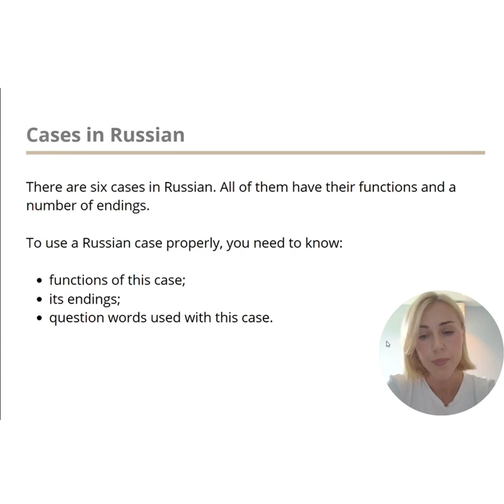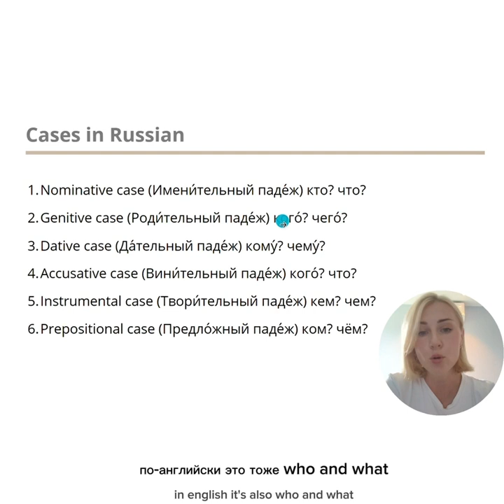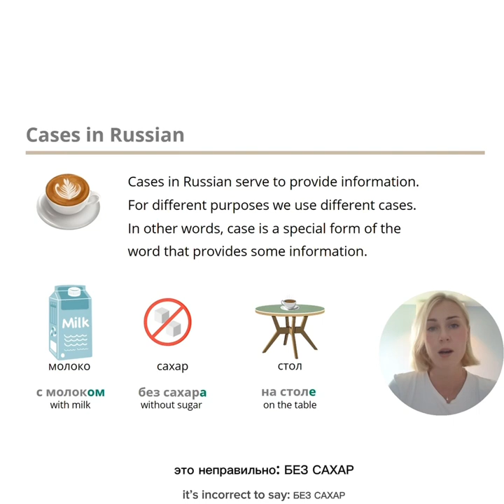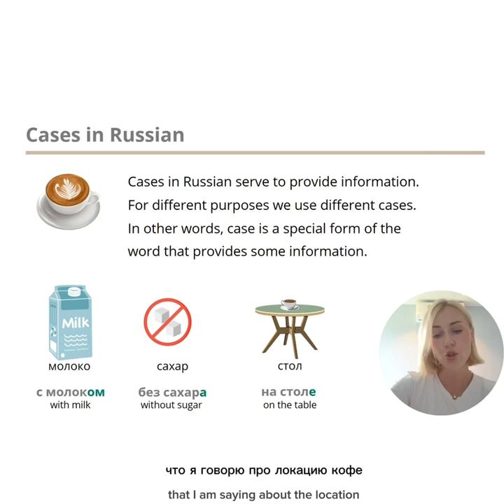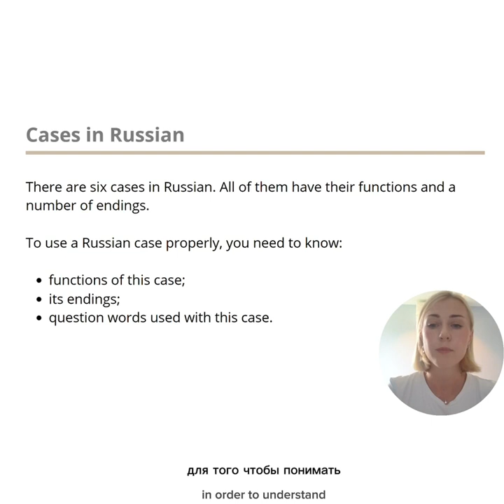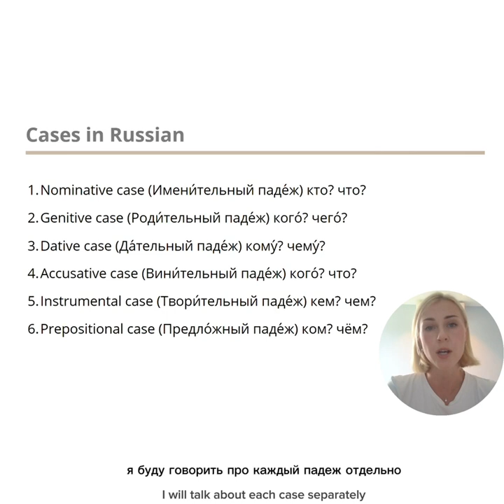Russian for beginners. Cases. Can you learn Russian without cases?